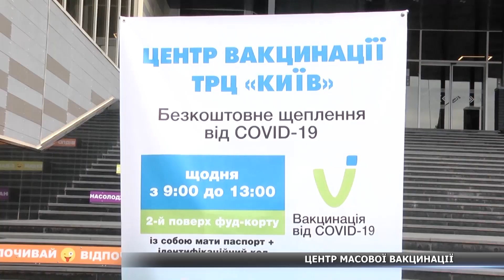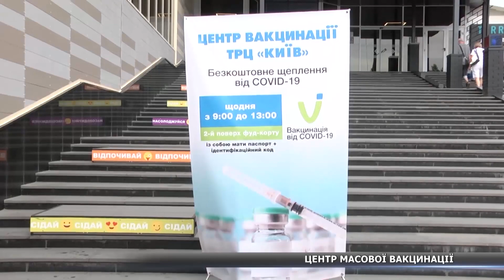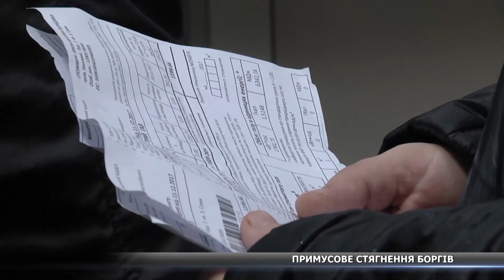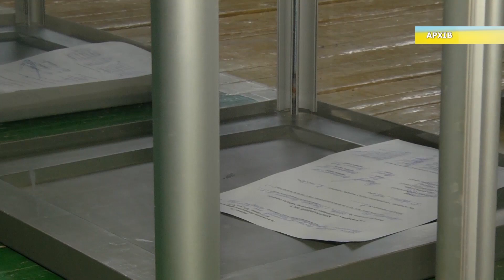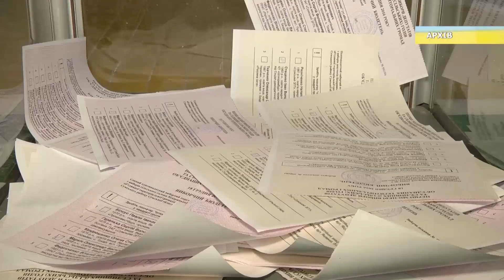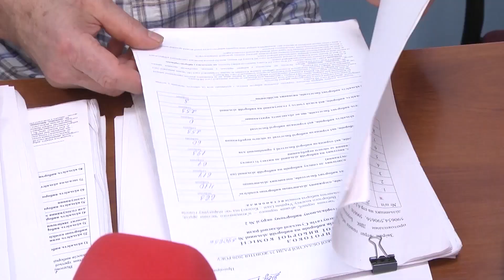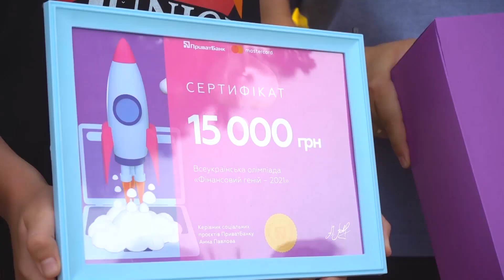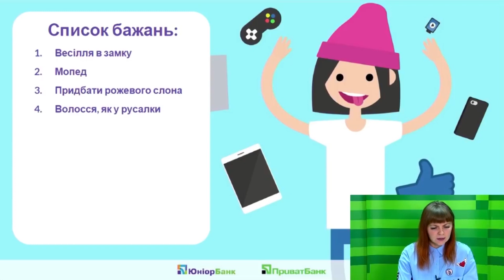Підсумки минулого тижня 31.07.2021